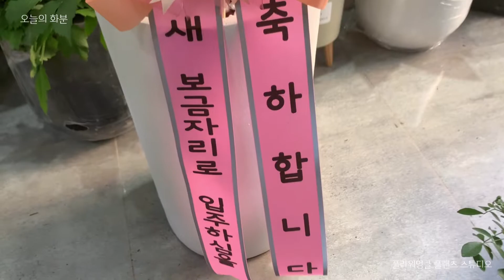돈과 행복이 가득 들어오는 식물 ‘금전수(돈나무)’ [오늘의 화분]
‘오늘의 화분’
새 보금자리로 입주하심을
진심으로 축하합니다

키우면 돈과 행복이 가득 들어온다하여
이사선물, 개업선물 등 선물용으로 많이 찾으시는
공기정화에 좋은 인테리어식물

‘금전수(돈나무)’

𝘍𝘭𝘰𝘸𝘦𝘳𝘜𝘯𝘤𝘭𝘦 𝘗𝘭𝘢𝘯𝘵𝘴 𝘚𝘵𝘶𝘥𝘪𝘰
생명을 존중하는 삶, 식물과 함께하는 일상
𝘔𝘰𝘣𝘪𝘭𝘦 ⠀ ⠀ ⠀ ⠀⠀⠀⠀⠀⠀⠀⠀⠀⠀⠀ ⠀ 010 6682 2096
𝘒𝘢𝘬𝘢𝘰𝘵𝘢𝘭𝘬 ⠀ ⠀ ⠀ ⠀⠀⠀⠀⠀⠀⠀⠀ ⠀ ⠀⠀ ⠀ ⠀⠀ 꽃삼촌
𝘪𝘯𝘴𝘵𝘨𝘳𝘢𝘮 ⠀ ⠀ ⠀⠀⠀⠀⠀⠀⠀⠀⠀ @floweruncle.studio
𝘈𝘥𝘥𝘳𝘦𝘴𝘴 ⠀ ⠀ ⠀ ⠀⠀⠀⠀ ⠀⠀ ⠀수영구 구락로 89-4 1F